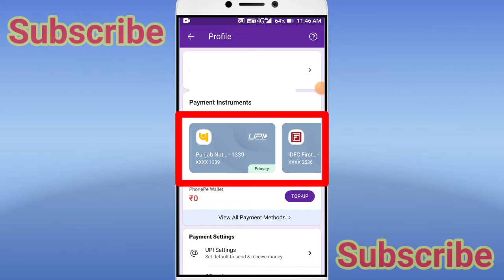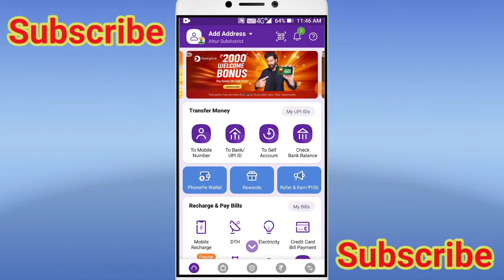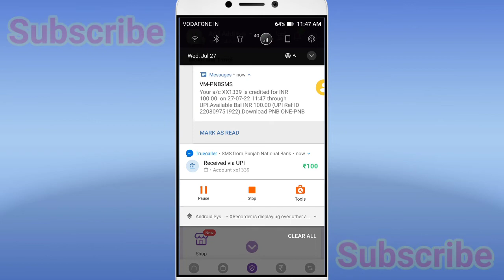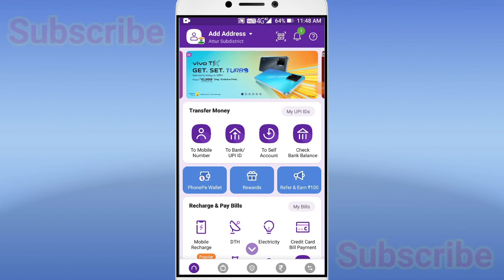How To Self Transfer in PhonePe Tamil 2022 | PhonePe Self Transfer Account in Tamil 2022